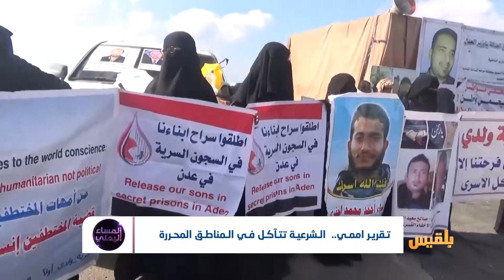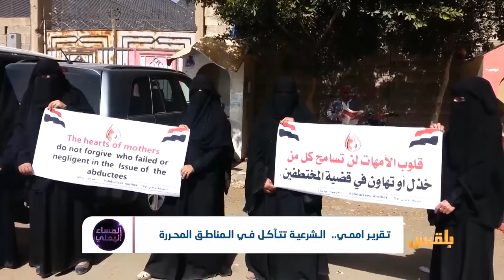تقرير أممي.. الشرعية تتآكل في المناطق المحررة | تقرير: أمين صالح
تقرير نهائي لفريق الخبراء يكشف مواقع الداء في جسد اليمن.
جماعات مسلحة، فساد مستحكم، وبلد يستمر في انزلاقه نحو كارثة إنسانية واقتصادية.
وانعدام المصالح المشتركة داخل التحالف يفاقم تقسيم البلد...